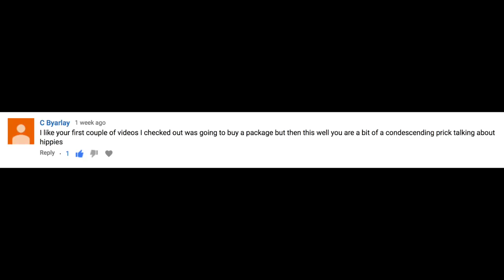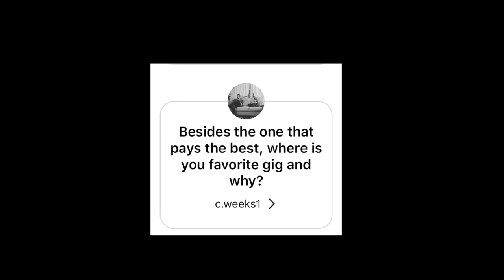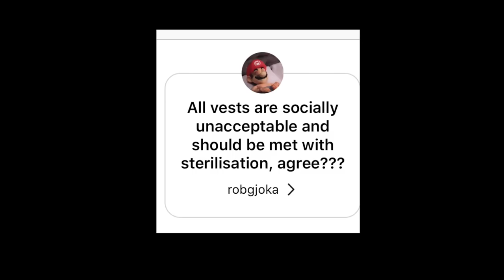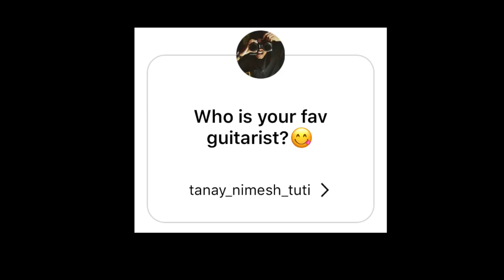Electric or Acoustic Guitar?!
Answering some questions about acoustic or electric guitar, favorite scary movie and about 100 other ones and also shouting out Melody's Echo Chamber!!